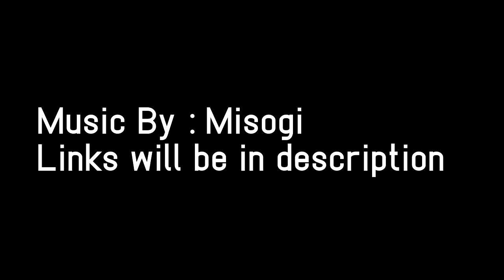Torq Voky | Minitage 7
(Open more for description)

Song(s) used in order :
Misogi - I love the way